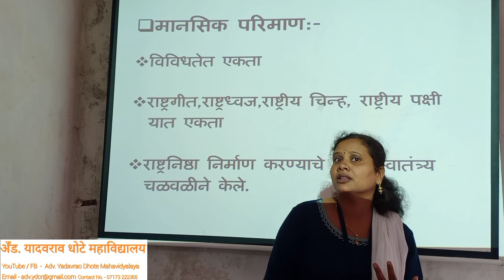12 th- राज्यशास्त्र- मानसिक परिणाम- 5